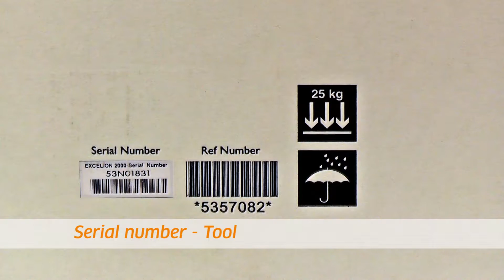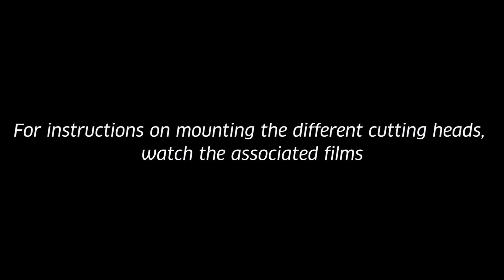EN - Getting Started Guide: Excelion 2000 Brush Cutter